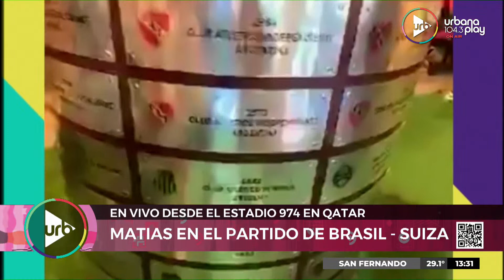Matías Martin desde el partido Brasil vs. Suiza | Apertura de TodoPasa